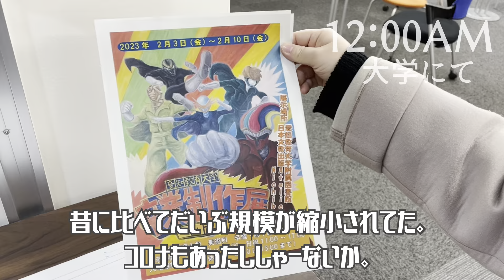母校の卒展に夫婦で行ってきた【毎日ダーツVLOG 817日目】